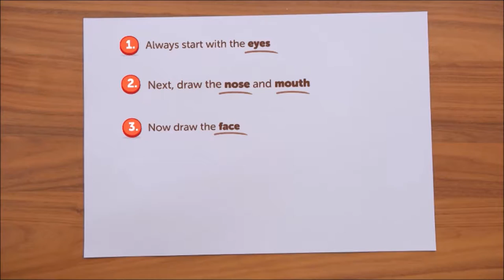How to draw birds in 5 simple steps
Get more videos, books and ebooks by Amit Offir & Zipit on amazon, Walmart and Zipit

In this video you will learn how to draw a cute and simple bird